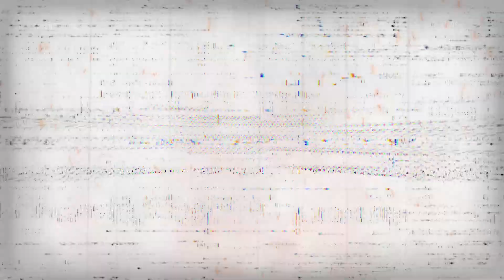EXTRAORDINARY! MARVEL DC Super Heroes Become Angry DRAGON | All Characters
"AVENGERS BUT DRAGON"